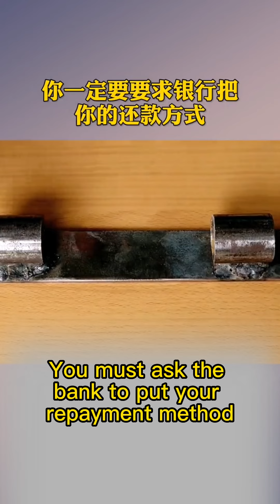揭秘在银行贷款省钱的细节